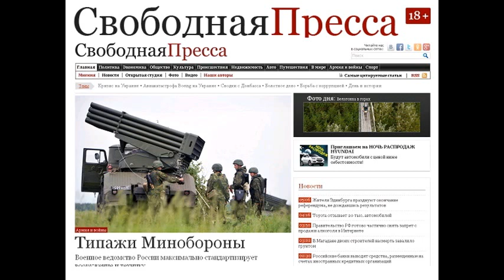SP150130 035 Любить по-русски - Общество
Любить по-русски - Общество 30 января 2015 года 08:14 | Светлана Гомзикова ТекстФотоВидео Любить по-русски Наши граждане продолжают считать украинцев одним из самых близких народов Тема: Кризис на Украине Несмотря на проблемы и противоречия между Киевом и Москвой, наши граждане продолжают считать украинцев вторым по близости народом после белорусов. Таковы результаты нового социологического опроса, представленного ТАСС со ссылкой на гендиректора Всероссийского центра изучения общественного мнения (ВЦИОМ) Валерия Федорова. По его словам, не поколебали представление граждан России об украинцах ни Майдан, ни гражданская война. Собственно, участников исследования попросили по 11-бальной шкале оценить, какая из культур ближе к русской (чем меньше балл, тем больше близость). В лидерах оказались граждане Белоруссии с 2,55 балла. Украинцы набрали 3,34 балла. Также в список попали: словаки, чехи, литовцы, немцы, французы, англичане и даже китайцы. Прокомментировать итоги опроса СП попросила замдиректора Российского института стратегических исследований, руководителя Центра исследования проблем стран СНГ и Балтии Тамару Гузенкову. - Этот феномен вполне объясним. Я имею в виду, что, несмотря на агрессивную риторику со стороны Киева, наши люди все-таки считают украинцев одним из самых близких для себя народов. Потому что те события, которые мы сейчас наблюдаем на Украине, которые, конечно же, очень сильно осложнили российско-украинские отношения, это сфера политики. Сфера международных отношений. Вопрос же, который задавался в ходе исследования ВЦИОМ российским гражданам, связан не только и не столько с политикой, сколько с более широким - историческим и цивилизационным - контекстом. И понимание цивилизационной близости русской и украинской культуры, представление о том, что русские и украинцы вышли из одного древа , и что это, по сути, один народ, как раз и дали результат. Дело в том, что те страшные события, которые мы наблюдаем сейчас, они по времени занимают примерно год с небольшим (хотя конечно же, политические сложности российско-украинские мы наблюдаем давно - уже на протяжении, пожалуй, двух десятилетий). Тем не менее, очень тесная совместная история насчитывает столетия. Украина стала самостоятельным государством только в 1991 году. А до этого она находилась с очень давних времен в составе Российской империи и Советского Союза. И тот ответ, который мы получили, в общем, свидетельствует о том, насколько устойчива и консервативна историческая память. Это характеристика исторической памяти, которая из поколения в поколение воспроизводит архетип близости русских и украинцев. Я уже не говорю о том, что украинцы, как отдельная самостоятельная нация (с